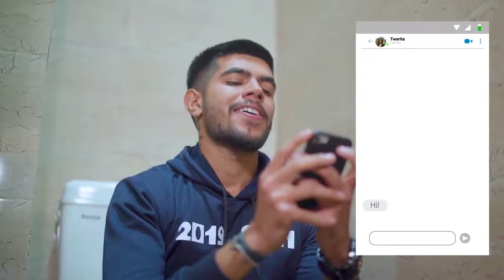Date with a fan Ft. Twarita Nagar